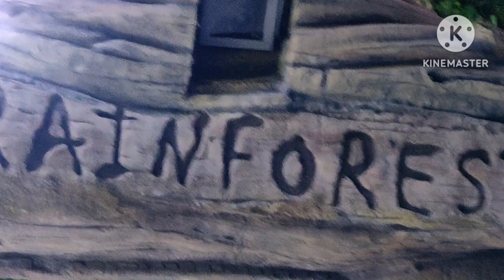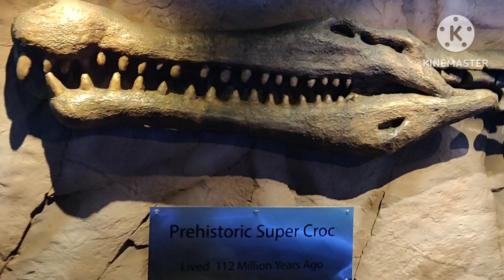Exploring Dubai Mall Aquarium and Under water Zoo | Dubai Mall aquarium tour 2023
Namaskaar Dosto, is video mein maine aapko Dubai Aquarium & Underwater Zoo ka tour diya hai, Dubai Aquarium, Dubai Mall mein hai aur one of the world's largest aquarium hai. Yaha aapko bahut saari marine life dekhne ko milti hai, jisme Sharks hai, Stingray hai, Penguins hai, aur ek fully grown Salt Water Crocodile bhi hai. iske alawa aap bahut saari activities bhi kar sakte hai including VR Zoo, Scuba Diving, Snorkeling, Glass Bottom Boat Ride, aur bahut kuch. Dubai Mall Aquarium ka yeh trip kamaal hai, aur aapko aane wali videos mien aise hi Dubai ke interesting attractions dekhne ko milte rahenge. Mujhe umeed hai ki aapko Dubai Mall Aquarium aur Underwater Zoo ka yeh video pasand aayega.